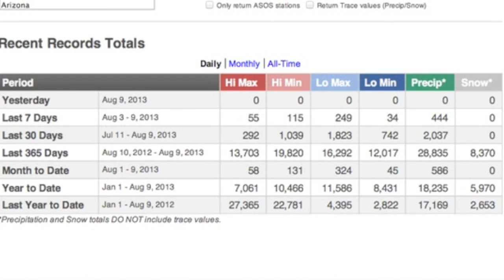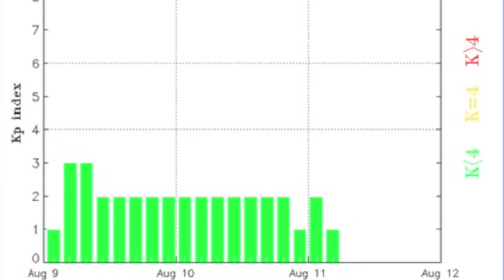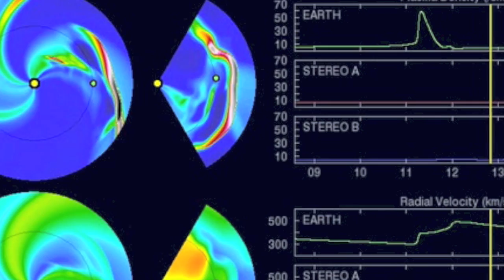3MIN News August 11, 2013: Perseid Peak, Sunspots, Weather/Spaceweather